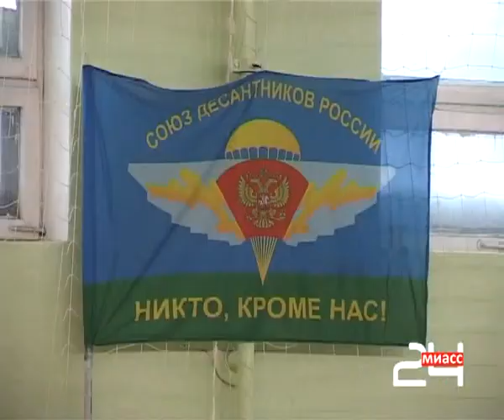Турнир по волейболу в память о генерале ВДВ